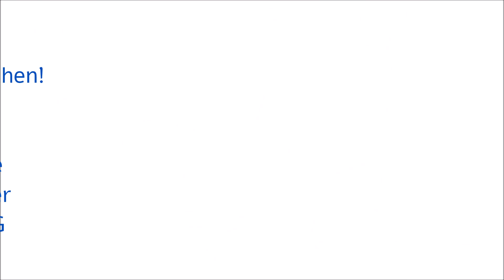🔥"Narcos Tacos" 🧨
Liebe BesucherInnen!
Die Inspiration zu diesen Tacos haben wir uns aus den Netflix-Serien "Narcos" sowie "Die Geschichte des Tacos" geholt! Da hat sich mein Mann hingesetzt und sein eigenes Tacos-Rezept kreiert. Das wollen wir euch heute vorstellen:

Für zwei Personen: 2 Avocados - 1 große rote Zwiebel - 2-3 Knoblauchzehen - 4-5 Tomaten - 500 g Faschiertes - 1/2 Packung geriebener Käse (Cheddar oder Emmentaler) - 1 Packung Tortilla (= 6 Stück) - 1 Limette - Salz - etwas Öl zum Braten

Ganz wichtig: die Schärfe kommt vom Paradeiserkaiser aus dem Burgenland.
🧨 MAXIMAL EIN TEELÖFFEL CHILI HABANEROMIX EXTRASCHAF VON STEKOVIC! 🧨 Bringt eine herrliche Schärfe!

👌 Z U B E R E I T U N G
Tacos Narco Style geht auch Outdoor! Wir habens am Griller gemacht!

-) Avocado pürieren, Saft einer halben Limette dazu, ev. Salz. Ab in den Kühlschrank!
-) Salsa: Zwiebel und Knoblauch fein hacken, Tomaten pürieren. Wer will kann auch etwas Koriander dazugeben. Gut vermengen, abseihen. Salz und Limettensaft dazu. Und jetzt kommts: maximal einen (!) Teelöffel Chili Habaneromix 🧨 Extrascharf 🧨 unterrühren. Danach die Salsa ebenfalls in den Kühlschrank stellen und ziehen lassen.
-) Öl in Pfanne oder auf Grill geben, Faschiertes braten. Den geriebenen Käse drüberstreuen und zudecken, bis der Käse schmilzt.
-) Die Tortillas gegen Ende des Grillvorganges für ca. 1 Minute pro Seite erwärmen. Zuhause machst du das in der Mikrowelle.

Jetzt baust du den Tacos zusammen, das schaust du dir im Video genau an, wie das geht. Denn nix ist doofer, als wenn dir die ganze Salsa hinten wieder rausrinnt! Mit Serviette oder Küchenrolle servieren. Und eine Cerveza dazu ... Fertig!

👌 Viel Spaß beim Nachmachen und genießen! Buen provecho!
Viele weitere Beiträge und Videos findest du auf meinem Blog und V.LOG.